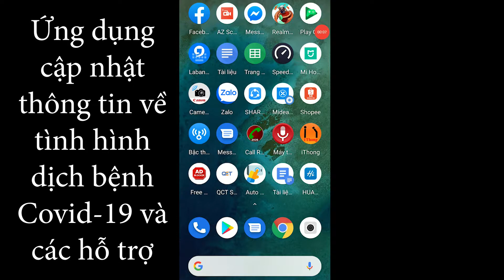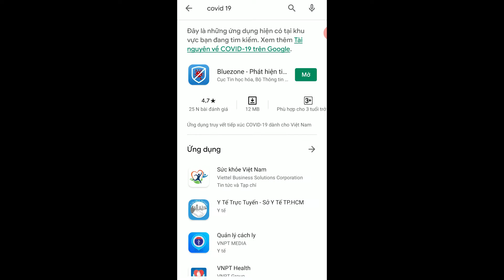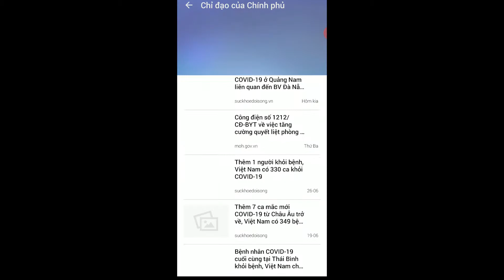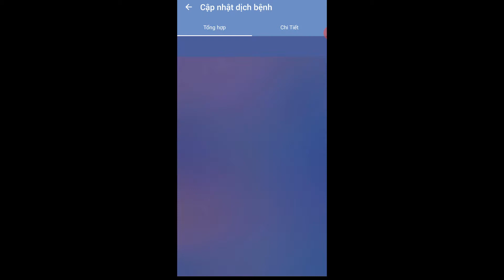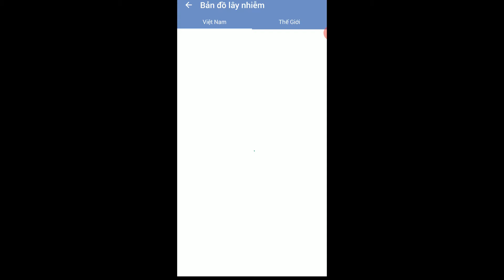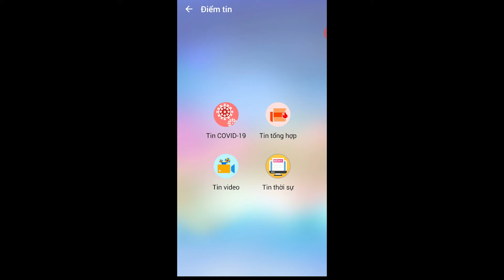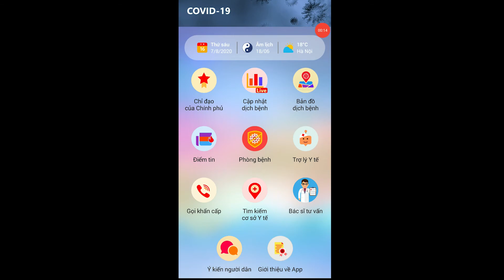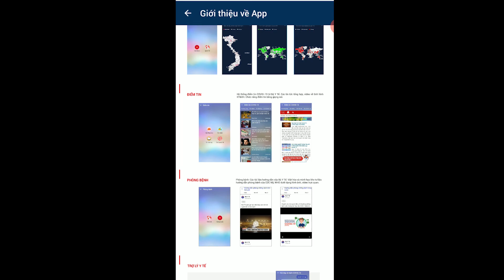Ứng dụng Covid-19: cập nhật thông tin dịch bệnh, hỗ trợ phòng bệnh, khai báo y tế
Ứng dụng COVID-19 là sản phẩm miễn phí được phát triển và tài trợ bởi công ty Cổ phần Tiến bộ Quốc tế - AIC Group; phối hợp cùng Cục CNTT Bộ Y tế nhằm cung cấp công cụ hỗ trợ đắc lực cho người dân trong việc phòng và chống dịch viêm đường hô hấp cấp do virus Corona chủng mới gây ra. Các chức năng của ứng dụng:
- Trợ lý ảo Y Tế: tương tác với người dân bằng ngôn ngữ, giọng nói tự nhiên.
- Bác sĩ Tư vấn: người dân kết nối video trực tiếp với tối thiểu 10 bác sĩ Bệnh viện Bệnh nhiệt đới TW để nhận tư vấn về Y tế.
- Tương tác Chính phủ với người dân: để gửi thông báo, khuyến cáo Y tế và ghi nhận ý kiến phản ánh của người dân.
- Cập nhật diễn biến dịch bệnh trong và ngoài nước: Số liệu được phân tích dưới dạng biểu đồ, có nhận định xu hướng, xu thế bằng đội ngũ phân tích số liệu 24/7.
- Bản đồ diễn biến dịch bệnh toàn cầu: tự động đồng bộ số liệu với Nguồn CDC, WHO.
- Phòng bệnh: Các tài liệu hướng dẫn của bộ Y tế. Việt hóa và minh họa kho tư liệu hướng dẫn phòng bệnh của CDC Mỹ, WHO dưới dạng hình ảnh, video trực quan.
- Khai báo Y tế toàn dân.
- Tìm kiếm cơ sở y Tế: cung cấp bản đồ các cơ sở Y tế có năng lực xét nghiệm COVID-19, các cơ sở điều trị, hiệu thuốc trên toàn quốc
Link ứng dụng
Mọi vấn đề về:
© Bản quyền thuộc về Chuột Bạch Channel
covid-19